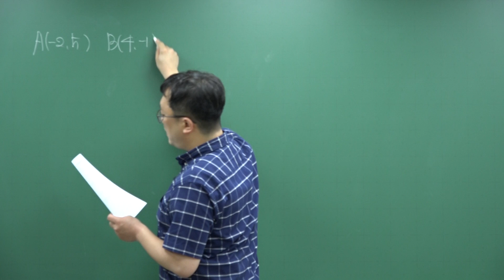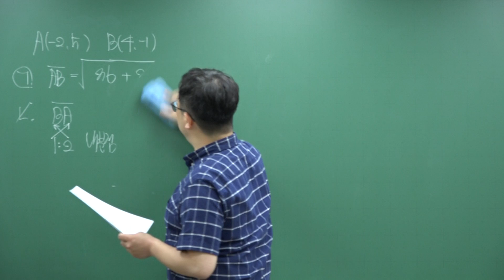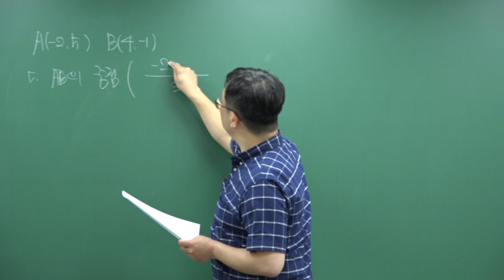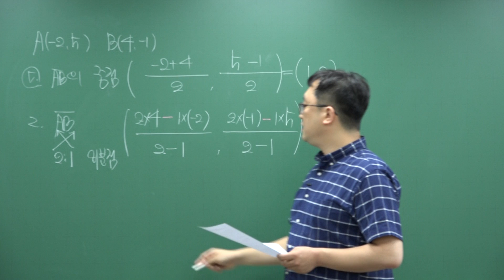2019년 청원고(노원구) 1학년 1학기 기말고사 수학 7번